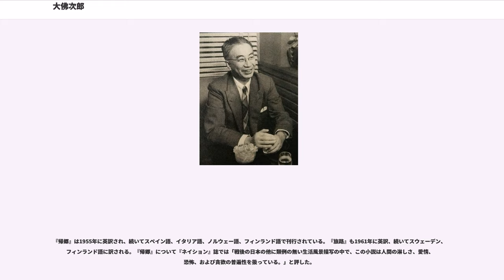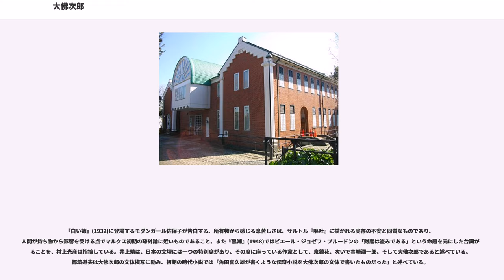大佛次郎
大佛 次郞（おさらぎ じろう、1897年（明治30年）10月9日 - 1973年（昭和48年）4月30日）は、日本の小説家・作家。神奈川県出身、本名は野尻 清彦（のじり きよひこ）。『鞍馬天狗』シリーズなど大衆文学の作者として有名な他、歴史小説、ノンフィクション、さらには新作歌舞伎や童話などまでを幅広く手がけた。作家の野尻抱影（正英）は兄。

神奈川県横浜市英町（現・横浜市中区）に生まれた。道成寺の山門の再建や本堂の修復などを手がけた宮大工・仁兵衛の子孫にあたる。父政助は1850年（嘉永3年）5月27日、紀伊国日高郡藤井村（現和歌山県御坊市藤田町）で源兵衛の長男として生まれ、19歳の時に明治維新を経験して「狭いふるさとを出て、広い世界で活躍したい」と、和歌山市の倉田塾（吹上神社の神主・倉田績の家塾）に入り、その後日本郵船に入社、勤勉実直な人だった。清彦が生まれた時は単身赴任で宮城県石巻支店に勤務しており、その後四日市に移った。『文芸倶楽部』に狂歌を投書して入選するなど文芸趣味の持ち主でもあった。

横浜市立太田尋常小学校に入学後、二人の兄が東京の大学に通うために、数か月で東京に転居し、新宿の津久戸尋常小学校に転校。『少年世界』に「二つの種子」と題する作文を投書し、『少年傑作集』（1908年）に掲載された。1909年に父が定年退職して一緒に住むことになり、芝白金に転居し、白金尋常小学校に転校。東京府立一中時代の1912年に兄正英が言語学者の大島正健の娘と結婚し、その親戚付き合いで伊藤一隆の子供たちなどとも親しくなった。外交官を目指して一中から一高の仏法科に入学した。寄宿寮に入り、野球や水泳に熱中し、歴史と演劇に関心を持っていた。知遇のあった博文館の竹貫佳水が雑誌『中学世界』の主筆になった縁で、1916年に一高の寮生活をルポルタージュ風にまとめた小説「一高ロマンス」を連載して1917年に出版。また校友会雑誌に小説の習作を発表。

父の強い希望で東京帝国大学法学部政治学科に入学。在学中には東大教授吉野作造が右翼団体浪人会と対決した「浪人会事件」で吉野の応援に駆けつけた。また有島武郎のホイットマンの詩を読む「草の葉会」に出席したり、『中央美術』誌に翻訳を寄稿したりした。本代のかさむのに窮し、兄抱影が編集長となっていた研究社の雑誌『中学生』に、海外の伝奇小説の抄訳や、野球小説の創作を掲載した。仲間と劇団「テアトル・デ・ビジュウ」を結成、畑中蓼坡による民衆座の公演「青い鳥」にも協力・参加し、これに光の精役で出演していた吾妻光（本名・原田酉子）と、1921年2月に学生結婚する。同年にはロマン・ロラン『先駆者』を翻訳して出版、また菅忠雄らと同人誌『潜在』結成。

1921年に東京帝国大学を卒業し、菅忠雄の紹介で鎌倉高等女学校（現・鎌倉女学院高等学校）教師となり国語と歴史を教える。1922年に外務省条約局嘱託となり、翻訳の仕事に就く。博文館の鈴木徳太郎の知遇を得て『新趣味』誌にサバチニ、ゴーグら海外の大衆小説の翻訳・翻案小説を書いた。

1923年に鎌倉高等女学校を退職するが、関東大震災の影響で『新趣味』も廃刊になり、娯楽雑誌『ポケット』誌に移った鈴木徳太郎から時代小説の依頼を受け、ポーの「ウィリアム・ウィルソン」からヒントを得た『隼の源次』を発表。この時に初めて、当時鎌倉市長谷の大仏の裏手に住んでいたことに由来する「大佛次郎」のペンネームを使い、以後これが彼の主なペンネームとなった。続いてゴーグ「夜の恐怖」の舞台を幕末に移した「鬼面の老女」を掲載して評価を受け、これに登場する鞍馬天狗という怪人を主人公とする連続もの「幕末秘史 快傑鞍馬天狗」を執筆する。 1927年（昭和2年）には少年向けの鞍馬天狗もの『角兵衛獅子』を発表。以後1959年発表の『深川物語』『西海道中記』、1965年の『新・鞍馬天狗 地獄太平記』まで、長短47篇が書き継がれた。鞍馬天狗は尾上松之助や嵐寛寿郎などの主演で数多く映画化され、時代劇の定番ヒーローとしても人気を得る。

1926年に大阪朝日新聞で、初の新聞小説『照る日くもる日』連載。1927年に東京日日新聞に連載した『赤穂浪士』は、虚無的な剣客堀田隼人という架空の人物の目を通して、元禄時代や執筆当時の世相と体制への批判的な視点を持ち込んだことで画期的なものと言われ、単...